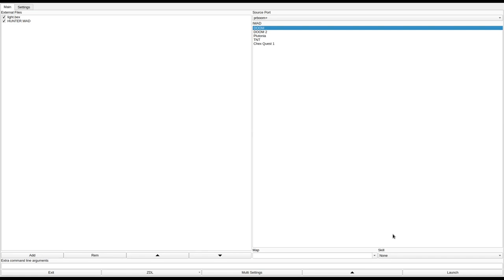DOOM 1 - HUNTER.WAD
called "HUNTER.WAD, release 2" in the /idgames FTP.
created by Jin H. Kim "Time Traveler" on July 4th, 1994.
from the .txt file included with the WAD:
"A wham-bam, bippity-boppin' good Time wreakin' havoc among them Satanic civies and mutated meatheads. Watch your step and ALWAYS watch your back. It's not an impossible level and is quite solvable within a couple of tries. Well, maybe. Swap some lead. *** II *** There are no mechanical differences between my first release and this release. In this release I improved Y alignment, changed some textures, and added a few more dead bodies here and there. If you happen to have the first release, you probably got it from one of my friends. This wad is the first of a pseudo episode 4 series. Play difficulty is at least as difficult as the mid-episode 3 levels when set to ultra-violence."